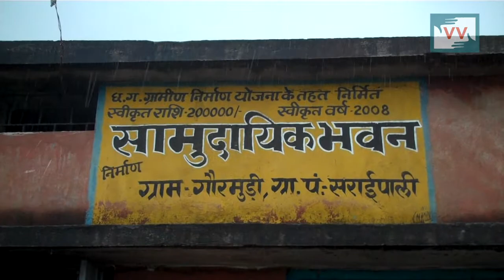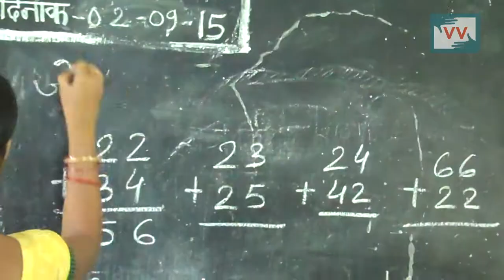Bad Condition of School Building - Rajesh Gupta Reports for IndiaUnheard